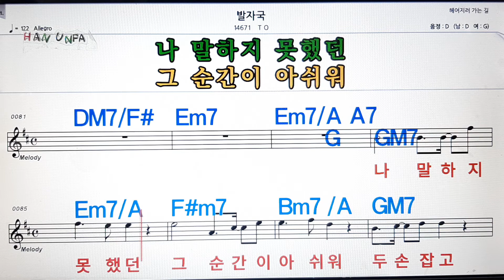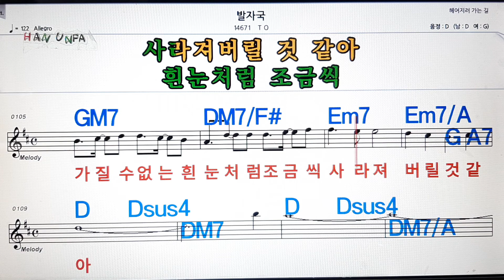발자국/TO💋노래방, 가라오케,코드 큰 악보, 반주, 가사, , 💖Karaoke, Sheet Music, Chord, MR